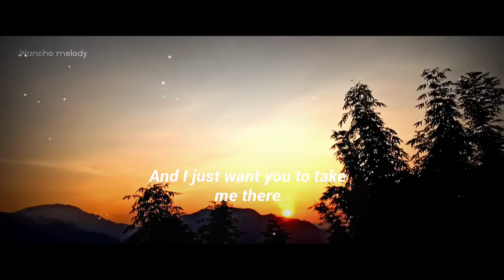Free with you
Free with you (Lyric video) by wancho melody

Artist-
  Rnla & Yaeow
Guys, do like the video!! 🤗
  it means a lot to me...

  [ Rnla]👉

∆∆∆Free with you lyrics👉

I don't think this world is made for me
Behind the clouds there's a castle in the sky
And I just want you to take me there
And then I'm free
Then I'm free with you
Then I'm free

.. Dear viewers,
If there's anything to say,